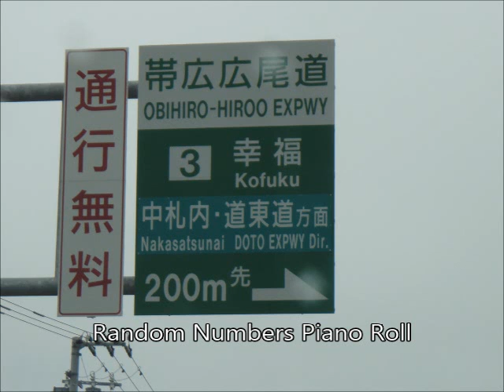Tour in Japan of AutoPiano(playerpiano) Kushiro, Tsurui, Obihiro 74508178 RNPR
Around Japan 2010
Kushiro, Tsurui, Obihiro
釧路,鶴居,帯広

This Piano Roll Plays Random Numbers

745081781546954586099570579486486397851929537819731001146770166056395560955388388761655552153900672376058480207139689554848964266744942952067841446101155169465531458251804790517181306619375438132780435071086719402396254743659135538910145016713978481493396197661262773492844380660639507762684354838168